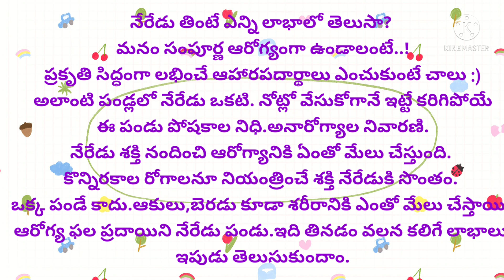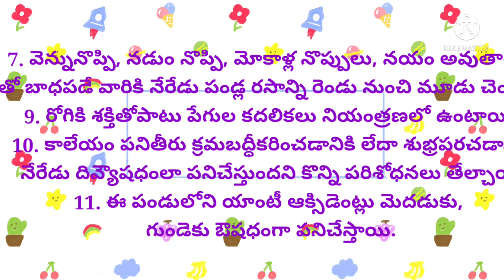నేరేడు పండు వలన కలిగే ఆరోగ్య ప్రయోజనాలు 👍👌💯🤗